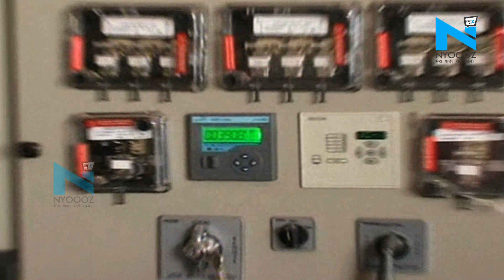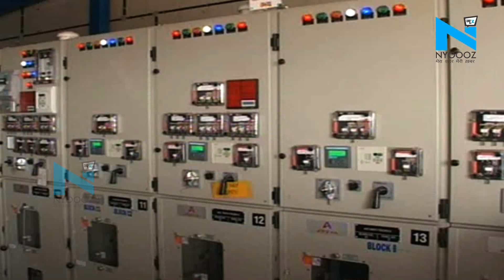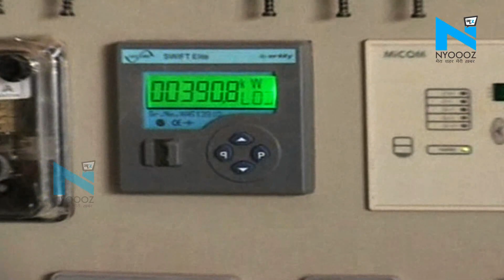Madhya Pradesh में 7 फीसदी बिजली के दामों में हुई बढ़ोतरी, इस दिन से होगा लागू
मध्य प्रदेश वासियों को अब सितंबर से ज्यादा बिजली बिल के दाम चुकाने होंगे...क्योंकि विद्युत नियामक आयोग ने 8 अगस्त को बिजली की नई दरें घोषित की है...जिसमें घरेलू उपभोक्ताओं के लिए बिजली की कीमतों में लगभग पांच फीसदी की बढ़ोतरी की गई है..वहीं, प्रदेश में बिजली के दाम दो साल बाद बढ़ाए गए है...दरअसल, बिजली कंपनियों ने मध्य प्रदेश राज्य नियामक आयोग से  12 फीसदी की बढ़ोतरी करने की मांग की थी, लेकिन आयोग ने अधिकतम सात फीसदी दरें बढ़ाने को मंजूरी दी है...।